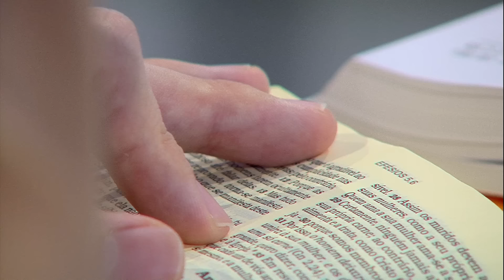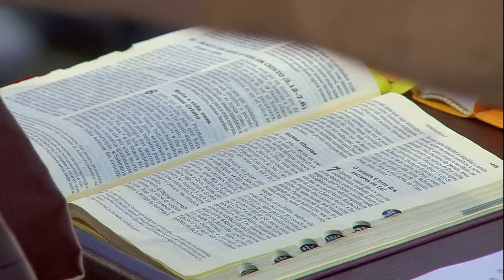Uma só carne - Frei Gilson (15/11/2024)